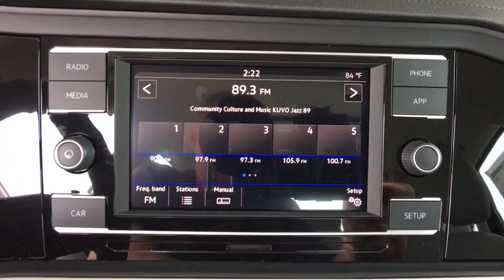2019 Volkswagen Jetta Denver, Aurora, Lakewood, Littleton, Fort Collins, CO KM198704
Black Uni  2019 Volkswagen Jetta available in Denver, Colorado at O'Meara VW. Servicing the Aurora, Lakewood, Littleton, Fort Collins, CO area.
2019 Volkswagen Jetta 1.4T S w/SULEV - Stock#: KM198704 - VIN#: 3VWC57BU8KM198704

O'Meara VW
1900 W 104th Ave

Set down the mouse because this fine Sedan is the Sedan you've been thirsting for** This car sparkles!! Gassss saverrrr!!! 40 MPG Hwy! Priced below MSRP!!! Bargain Price!!! Biggest Discounts Anywhere*** Safety equipment includes: ABS, Traction control, Curtain airbags, Passenger Airbag, Daytime running lights...Other features include: Bluetooth, Power locks, Power windows, Auto, Turbo... The O'Meara family is thrilled to welcome Volkswagen onto our brand group and into our hearts! Serving Colorado for over 100 years, since 1913, O'Meara has been family owned and operated, represented by 4th generation leadership.  We look forward to proudly serving the greater Denver Colorado area from 104th in Thornton. Thank You for your time and interest, we would love to earn your business! Internet price in lieu of special APR unless otherwise stated. Must finance/lease thru VCI,  W.A.C., residency restrictions may apply, see dealer for details, does not include prior sales, void where prohibited, cannot be combined with other offers or discounts, APR specials, and/or promotions. All prices are only valid on date posted only and are subject to change.  Please contact dealer for current availability and pricing.